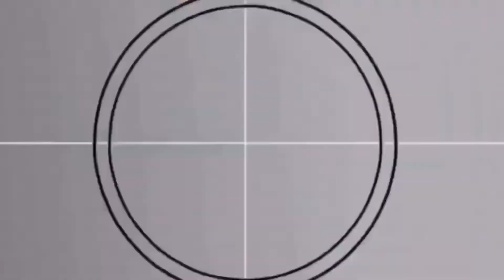Wonder Woman Bloodlines Movie Review